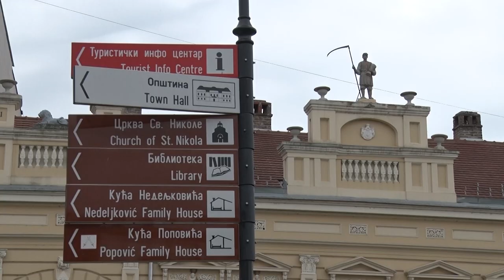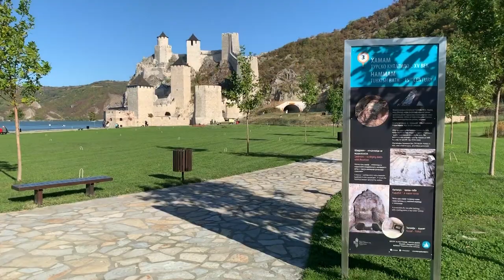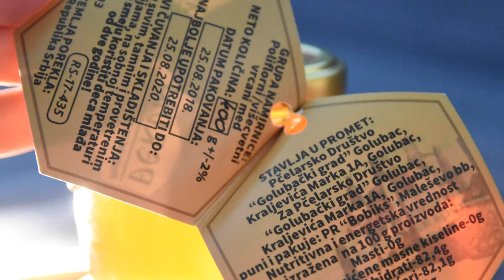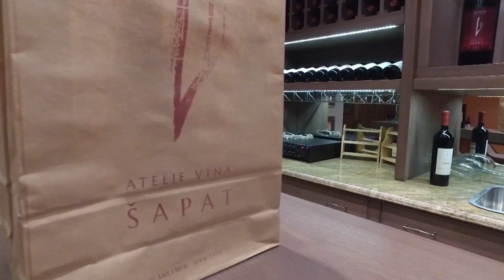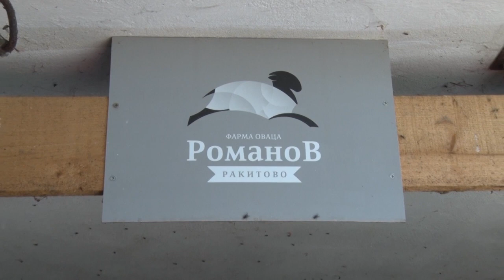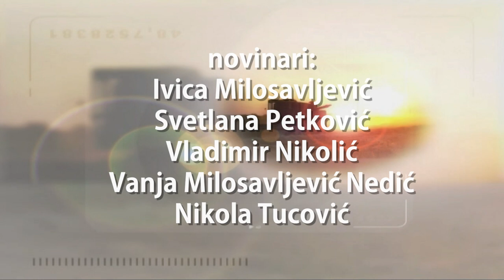Poljoprivredna emisija Farma 972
U 972. epizodi emisije Farma dobićete odgovore na sledeća pitanja:
Zašto je djerdapski med blago severoistočne Srbije?
Šta je navelo malinare iz Osečine da menjaju postojeći sortiment?
Na koji način jedan mačvanin postiže zavidne rezultate u svinjarskoj proizvodnji?
Kada se i zašto romanovska ovca odomaćila i kod nas?
Zbog čega je opština Golubac turistički biser naše zemlje?
Kako je vinarija Šapat iz okoline Slankamena postala nezaobilazna stanica svih ljubitelja vina?